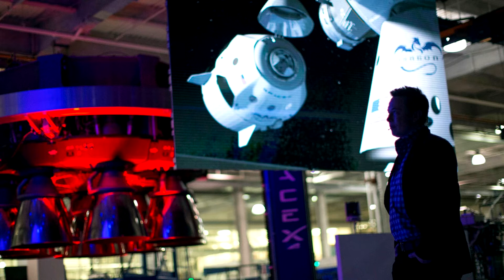SpaceX Uzaydan İnternet Projesi Starlink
Uzaydan internet bağlantısı,starlink projesi ve Spacex uzaydan internet dağıtımı konularına ait bilgilendirici videomuzu izleyebilrisiniz.
SpaceX firması bildiğiniz üzere Elon Musk’a ait olan ve uzay çalışmaları yürüten dünyaca ünlü şirketidir. İnternet bağlantılarını uzaydan verme projeleri ise çığır açan proıjelerinden biridir. Bu proje kapsamında dünyada internet bağlantısı iletilmeyen bölge kalmayacak olup, Mars ve diğer gezegenlere seyahat planlarında oralarada interneti taşımayı hedeflemektedir. Test aşamalarında sorun yaşanmadığı takdirde, SpaceX şirketine ait gerçek uydular ise 2019 yılında uzaya gönderilmiş olacak.